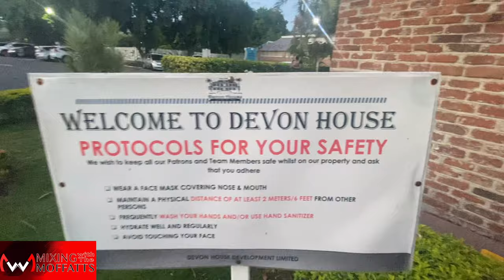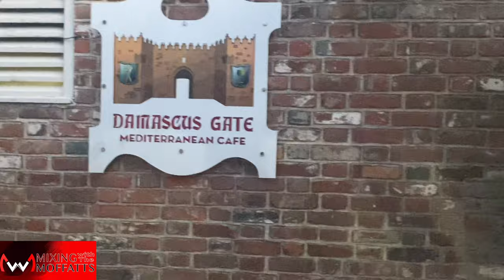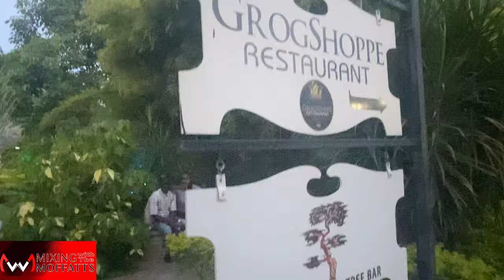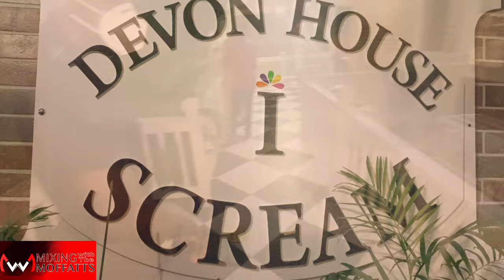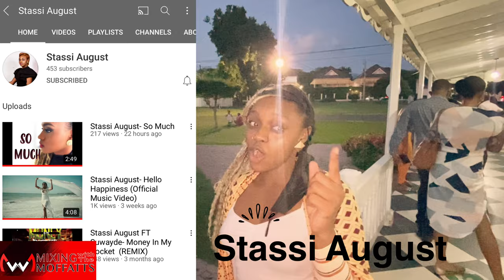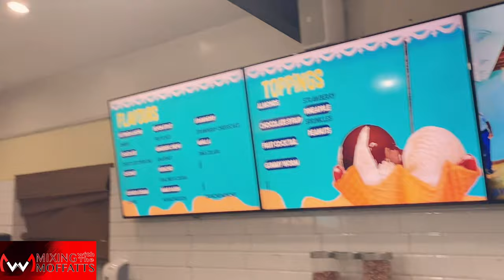Devon House VloglKingston Jamaica lIce-cream🍦Treat 😋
In this video we give you a tour around the famous Devon House located in Kingston Jamaica. We showcase the beautiful scenery, food , architecture and most importantly we give you a taste of one of the best ice-cream in the world the famous Devon House Ice-cream. Not to be outdone is the delicious and scrumptious patties that are also a hit and is popular to many persons whether you are at yard or abroad. So come with us as we tour another beautiful and popular attraction in Jamaica. In this vlog you will be sure to enjoy another one of Jamaica’s National Heritage site Devon House.